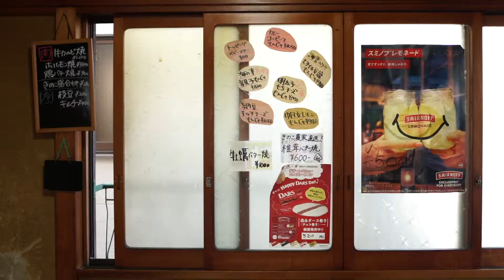Making Monja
My favorite way to eat out in Japan is to cook it ourselves!